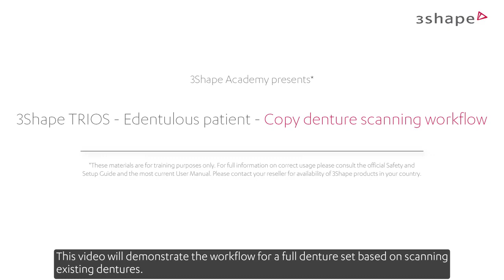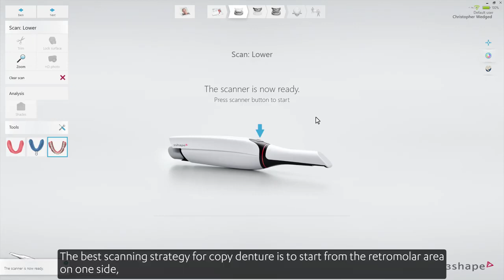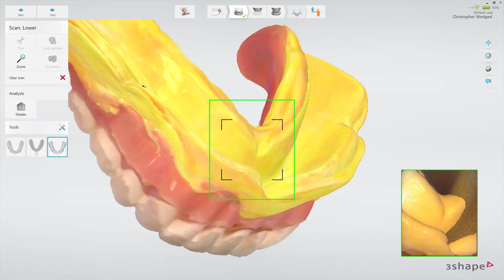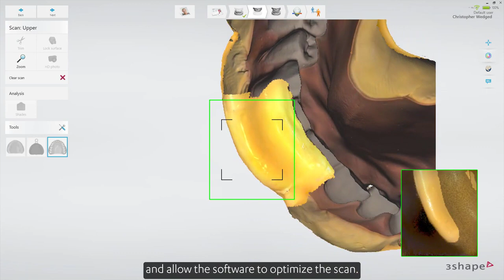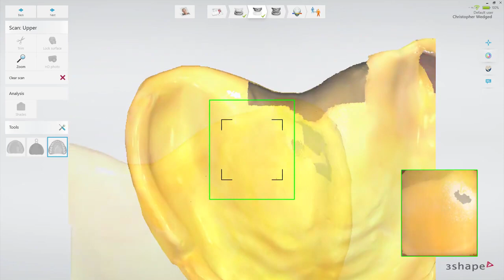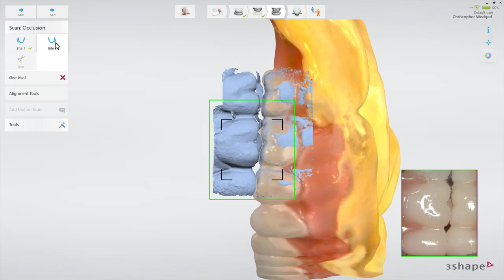3Shape TRIOS Edentulous patient Copy denture scanning workflow